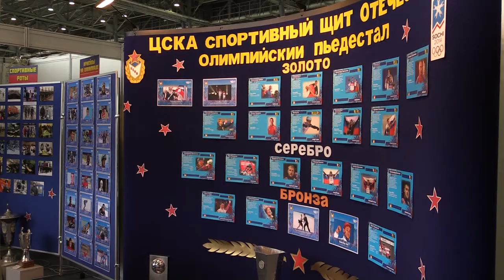Всероссийская выставка "Символы Отечества". Торжественное открытие 12 июля 2014 г.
Выставка направлена на формирование патриотического сознания российских граждан как важнейшей ценности, одной из основ духовно-нравственного единства общества.
Цель выставки - популяризация государственной символики для формирования чётких представлений о смысловом наполнении и исторических корнях российских государственных символов, геральдических знаков и гербов регионов и городов России, освещение истории формирования и использования государственной символики, возрождение исторических и национальных традиций России, воспитание гражданского самосознания, патриотизма и уважения к деятельности институтов управления государства и местного самоуправления.

Время проведения: 12 - 15 июня 2014

Место проведения: г. Москва, ВВЦ, павильон 57

Организаторы выставки:
Российский государственный военный историко-культурный центр при Правительстве Российской Федерации (Росвоенцентр)
Дирекция военно-патриотического проекта "Армия и общество"
"Государственное акционерное общество Всероссийский выставочный центр"

Выставка проходит при поддержке:
Комитета по обороне и безопасности Совета Федерации Федерального Собрания Российской Федерации
Комитета по обороне Государственной Думы Федерального Собрания Российской Федерации
Фонда содействия научным исследованиям проблем безопасности "Наука-XXI".